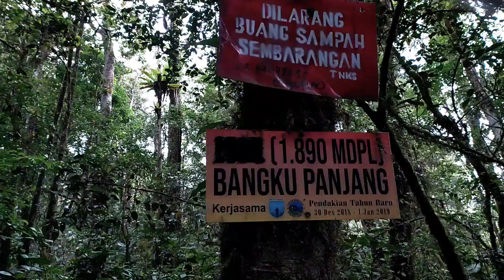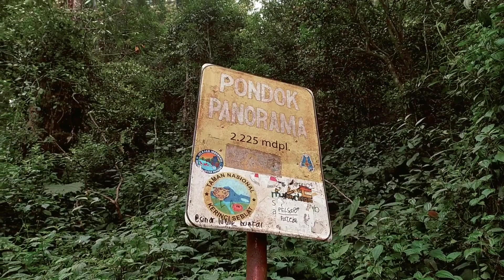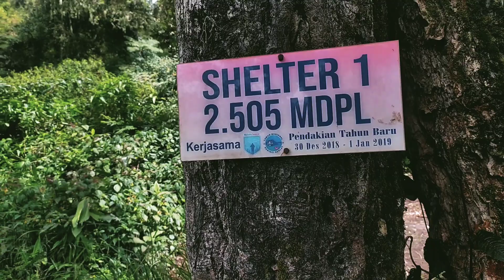Gunung Kerinci - Menikmati Perjalanan #2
diikuti bg Ririn sampai tenda

Pendakian dilakukan pada 27 Februari - 01 Maret 2022 (3H2M)

support by : @kurinci.adventure